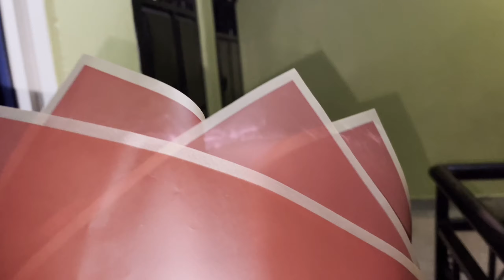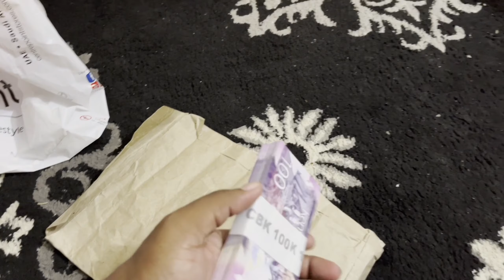HOW IT WENT DOWN DURING OUR ANNIVERSARY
During this marriage anniversary. I did it a different way to see my wife's reaction.